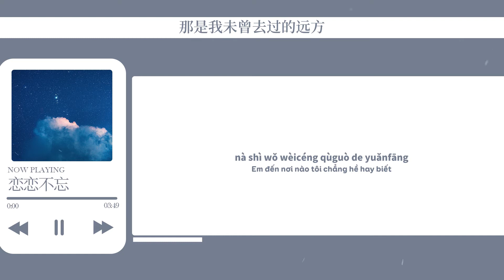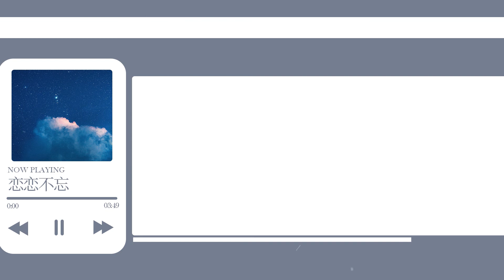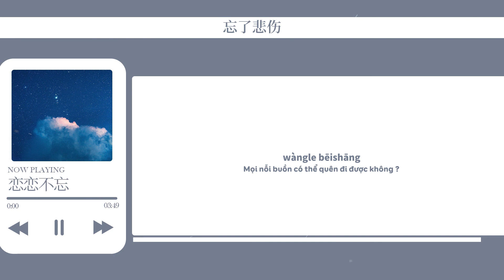[ Lyrics + Vietsub ] Thiên Lý Cẩu - Quyến Luyến Không Quên | 千里狗 - 恋恋不忘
Song : Quyến Luyến Không Quên
Artist : Thiên Lý Cẩu
Trans : Phi Hoàng
DO NOT REUP WITHOUT PERMISSION!